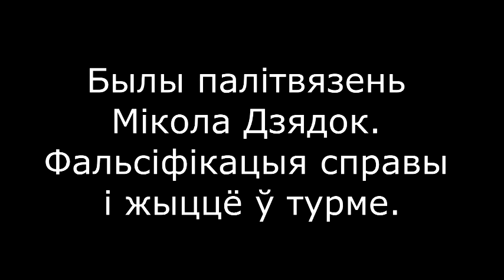Інтэрв'ю былога палітвязня Міколы Дзядка. Фальсіфікацыя справы і жыццё ў турме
Мікалай Дзядок – узяты пад варту з 3 верасня 2010 г., асуджаны 27 траўня 2011 г. судом Заводскага раёна г.Менску па ч.2 арт. 339 КК (злоснае хуліганства) да 4,5 гадоў пазбаўленьня волі ва ўмовах узмоцненага рэжыму. Рашэньнем суду ад 5 сьнежня 2012 г. умовы адбыцця пакараньня былі змененыя на больш жорсткія, пераведзены з калоніі №17 у Шклове ў турму №4 г. Магілёва.

У лістападзе 2014 года на Мікалая Дзядка завялі новую крымінальную справу па 411-м артыкуле за “злоснае непадпарадкаванне патрабаванням адміністрацыі папраўчай установы”. 26 лютага 2015 года суд працягнуў яго зняволенне на 1 год і 3 дні.